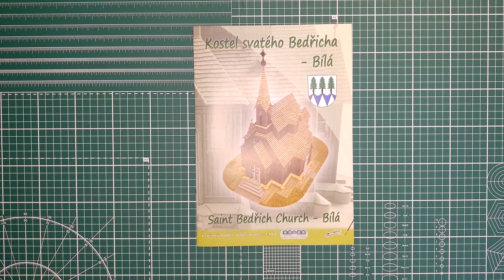Kostel sv. Bedřicha na Bílé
Video náhled papírového modelu od vydavatele Z-ART.